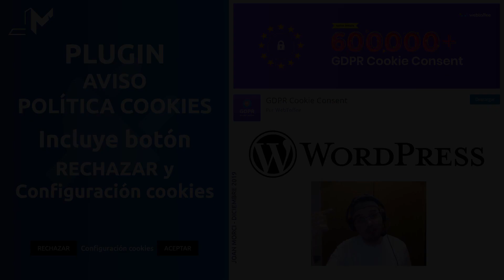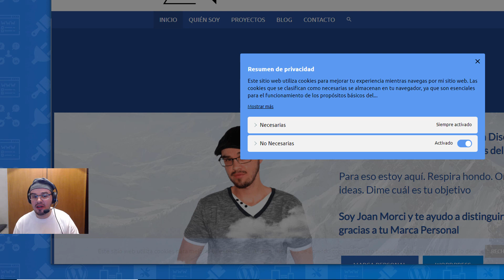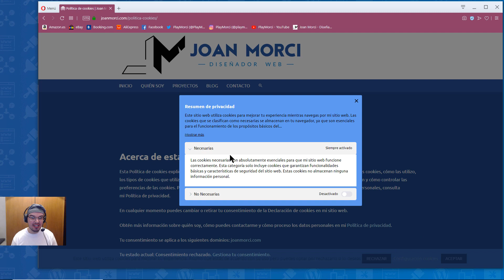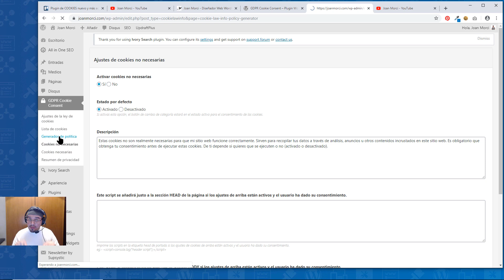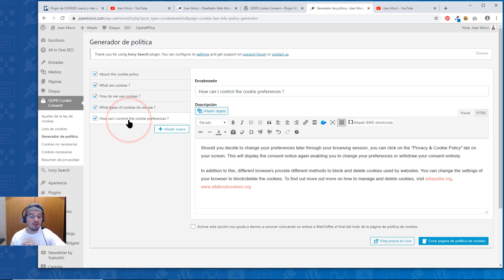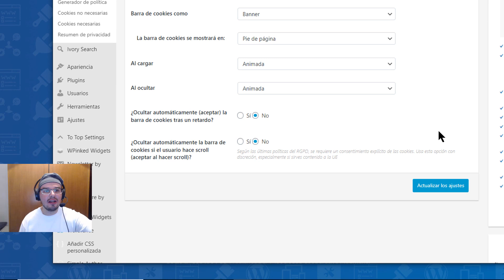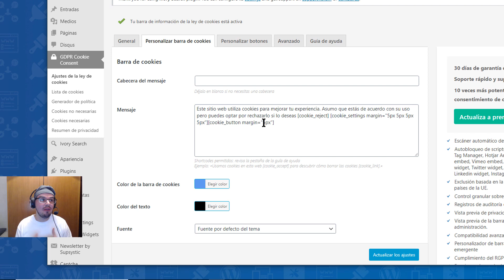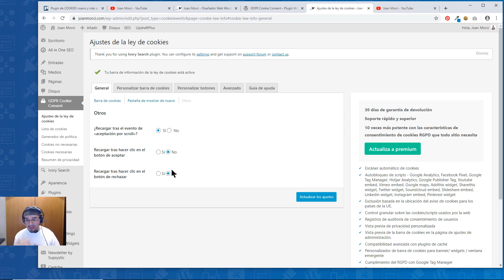WordPress: plugin aviso cookies (GDPR Cookie Consent 👍)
¿Cuál es el mejor plugin para avisar que usas cookies en tu sitio web? Sin duda, uno que permita ver claramente rechazar su uso

Mi recomendación es que veas el vídeo desde su comienzo para que entiendas cómo se comporta el plugin.

En el vídeo te explico cómo he configurado yo uno de los mejores plugins, gratuito, que he encontrado en el repositorio de WordPress:

▶ ÍNDICE VIDEOTUTORIAL

En este vídeo te muestro principalmente lo siguiente:

0:00 - Presentación
9:39 - Comienza la práctica con este plugin
12:29 - Página Resumen de privacidad. Deja escrito el shortcode
17:38 - Cómo indicar estado actual y Gestiona tu consentimiento de las cookies
19:54 - Lista de cookies
21:20 - Configura su aspecto visual
25:06 - Pestaña mostrar de nuevo (Cookies)
27:02 - Botón Rechazar qué shortcode es
30:14 - Botón Rechazar modifica su color y otros parámetros
30:55 - Personalizar botón Enlace de leer más. A qué shortcode hace referencia
33:09 - Conclusión. Despedida YouTube. Suscríbete

Nota: 'Pestaña mostrar de nuevo' (Cookies) está ubicado ahora en 'Personalizar la barra de cookies' → 'Volver al consentimiento' → 'Activar el widget para volver al consentimiento' (marca casilla).

▶ ARTÍCULO BLOG
Por si quieres ver información ampliada (cambios de color por CSS) y dejar tu opinión por aquí:
🖍 WordPress: plugin aviso cookies (legal en Europa)

▶ CONSULTA PRIVADA (para ayuda personalizada o si te urge contestación, ésta tiene un coste)